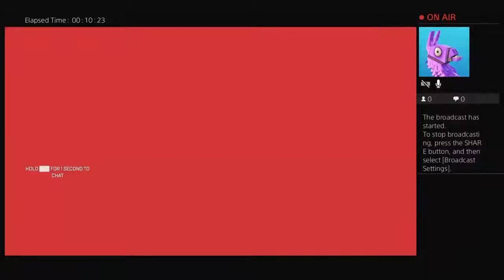King_Bonolo's Live PS4 Broadcast